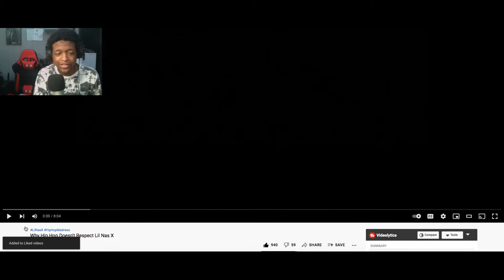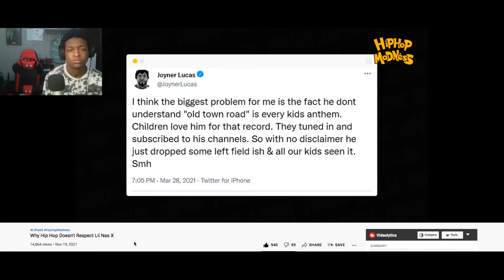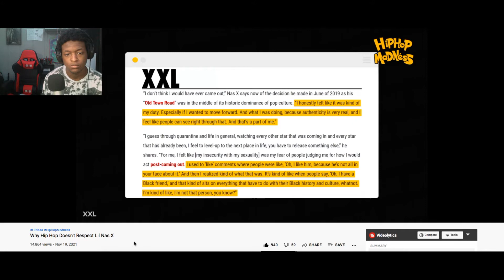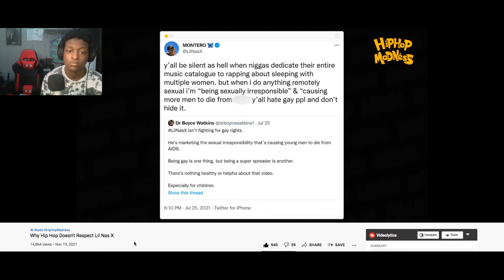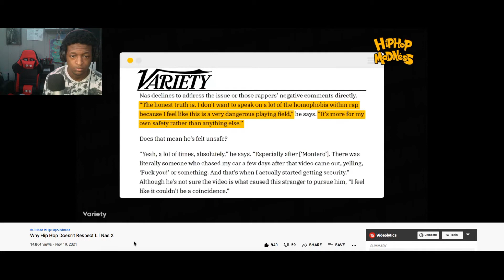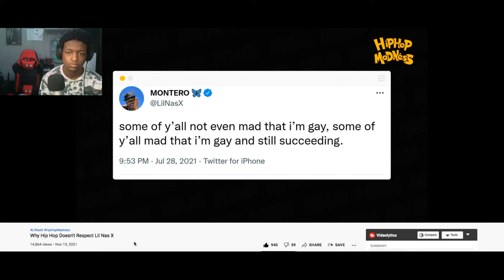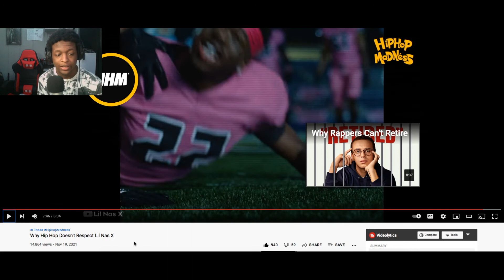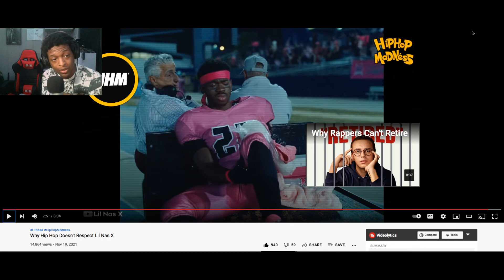Why Hip Hop Doesn't Respect Lil Nas X (Reaction)